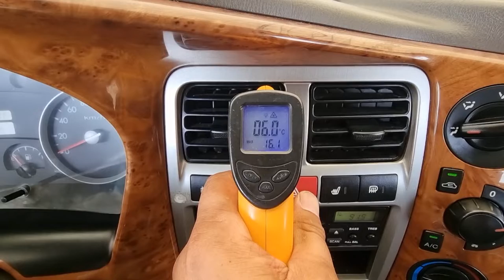2008 Hyundai Porter used car export ( 8U379371 ) carwara, 카와라 포터 수출